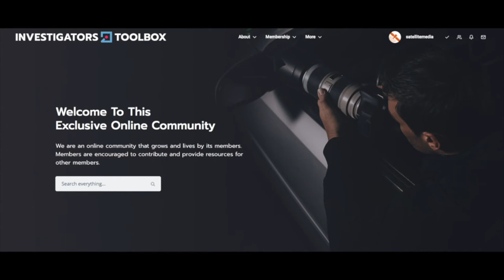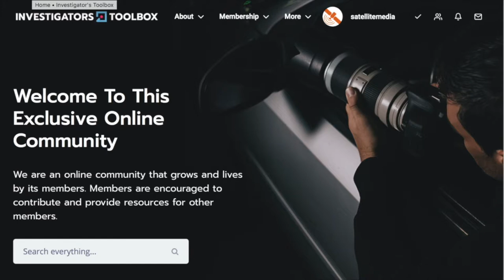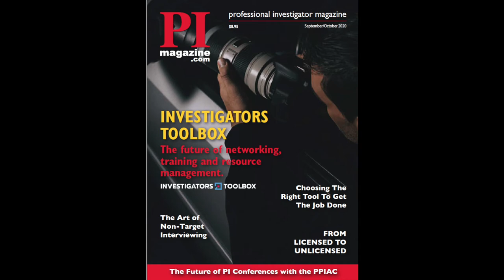What is Skiptracing and why you should hire and expert with Mike Dores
Episode 81:

Welcome to PI Perspectives. Industry veteran, Mike Dores returns to the program today. Mike was part of the Investigators round table episode last October. He’s back today to discuss the benefits of outsourcing your Skiptracing work. We also chat about “No- Hit No fees” and some Pretexting tips. So let’s jump right in and catch up with the guys. Please welcome, Mike Dores and your host Private Investigator, Matt Spaier.

Mike on Linkedin: Mike Dores